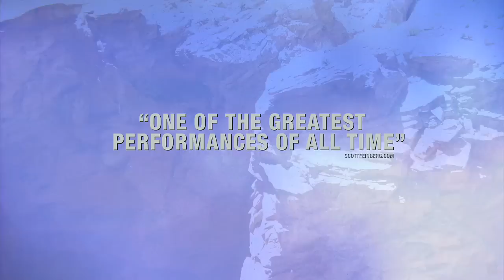127 Hours Official Trailer 2 | HD - English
127 Hours | English

In theaters: November 5th, 2010

Director: Danny Boyle
Cast: James Franco, Amber Tamblyn, Kate Mara, Clemence Poesy, Kate Burton, Lizzy Caplan
Writers: Danny Boyle, Simon Beaufoy

RATING: |R|

Synopsis
127 HOURS is the new film from Danny Boyle, the Academy Award winning director of last year's Best Picture, SLUMDOG MILLIONAIRE. 127 HOURS is the true story of mountain climber Aron Ralston's (James Franco) remarkable adventure to save himself after a fallen boulder crashes on his arm and traps him in an isolated canyon in Utah. Over the next five days Ralston examines his life and survives the elements to finally discover he has the courage and the wherewithal to extricate himself by any means necessary, scale a 65 foot wall and hike over eight miles before he is finally rescued. Throughout his journey, Ralston recalls friends, lovers (Clemence Poesy), family, and the two hikers (Amber Tamblyn and Kate Mara) he met before his accident. Will they be the last two people he ever had the chance to meet? A visceral thrilling story that will take an audience on a never before experienced journey and prove what we can do when we choose life.